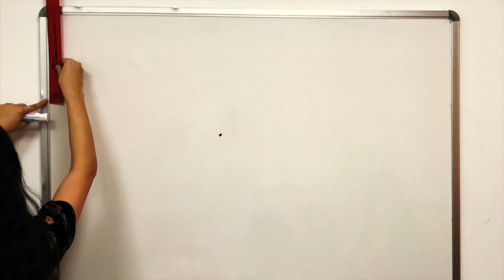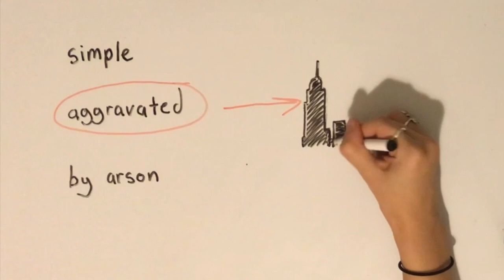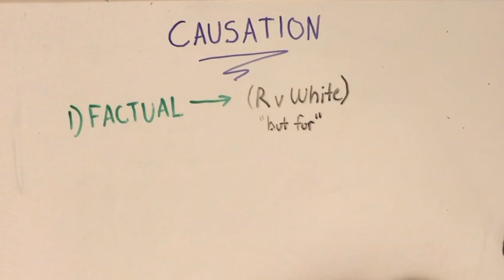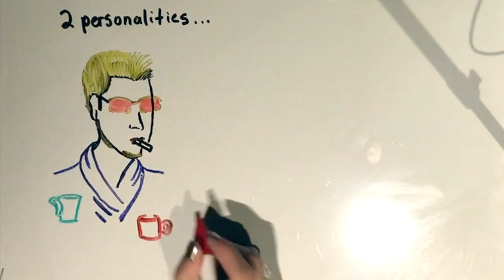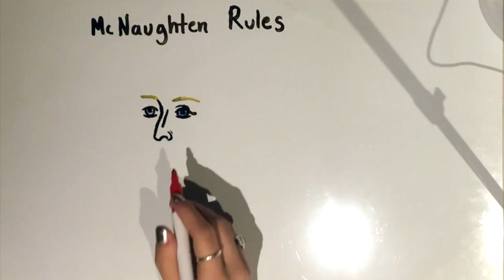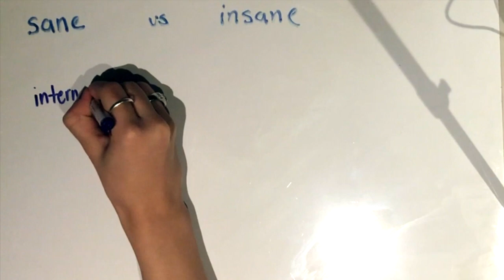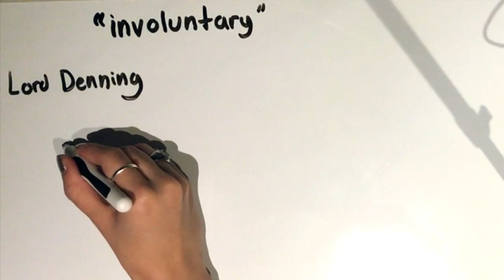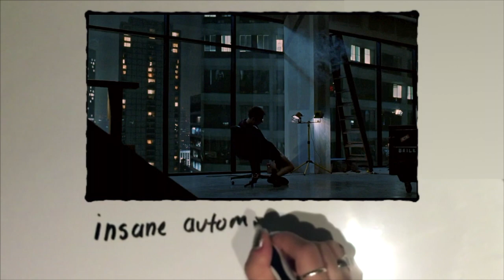Fight Club: Would Tyler go to Jail?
This month in Fictional Crimes, we're looking at Fight Club.

If Tyler Durden/the Narrator were transported to a courtroom in modern day England, would a jury find him guilty of aggravated criminal damage? Find out!

Fictional Crimes is a monthly show created by law students at King's College London, where we examine fictional scenarios and determine what, if any, crimes have been committed. Leave suggestions for crimes you wish to analyze in the description box below!

Credits
Narrators: Audrey Ruppert and Christopher Banks
Script Writer: Audrey Ruppert
Artist: Audrey Ruppert
Editor: Jana Quahe and Liam Holohan